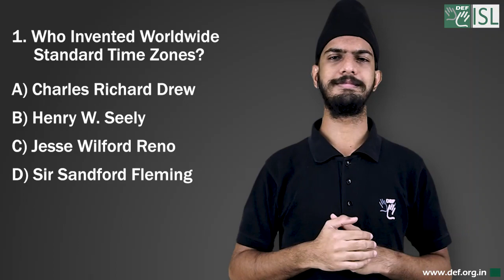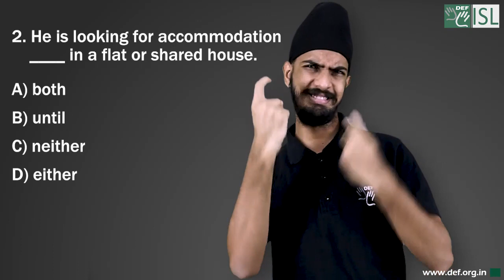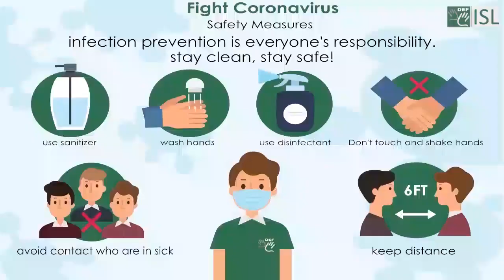General Knowledge - 10 (Indian Sign Language)